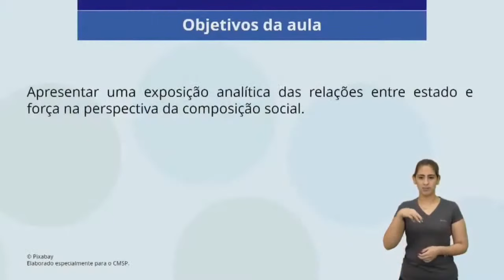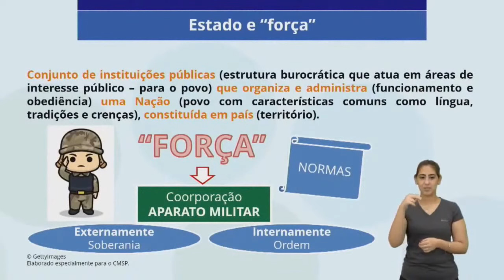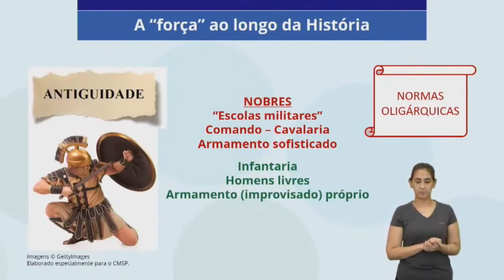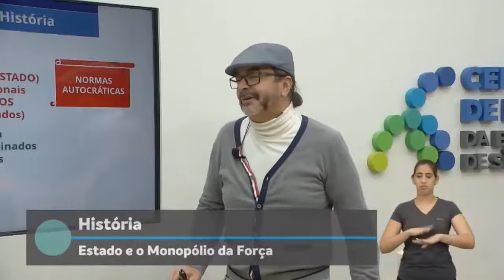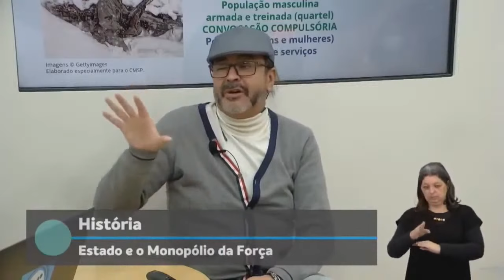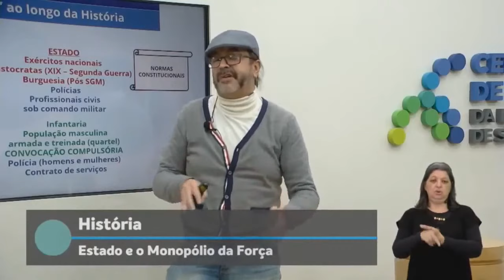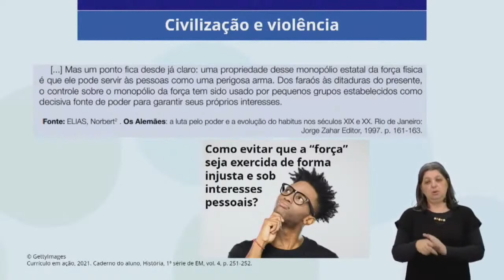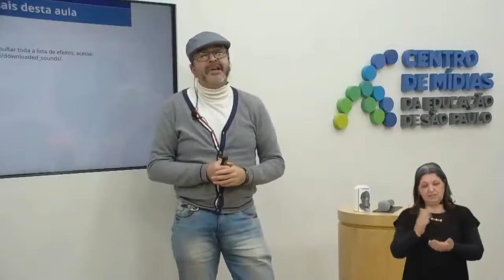10/01/22 - 1ª Série EM - História - Estado e o Monopólio da Força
Docente estúdio: Alcides Guerreiro Parmezam